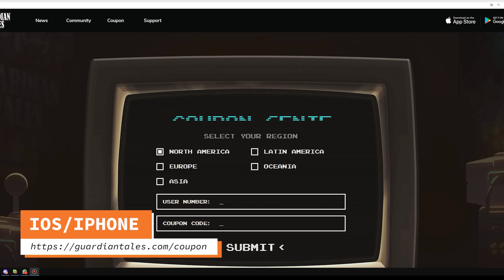[Guardian Tales] Penúltimo código de aniversario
Nuevo código:

Dungeon

Códigos anteriores:

Bari
Invader
Ranpang
Teatan
Heavenhold
Dungeon
Yuze

Comunidad de Guardian Tales Latinoamérica

► Using Bluestacks 4.20 with a Nougat 32-bit instance

► Recording using Bandicam or OBS